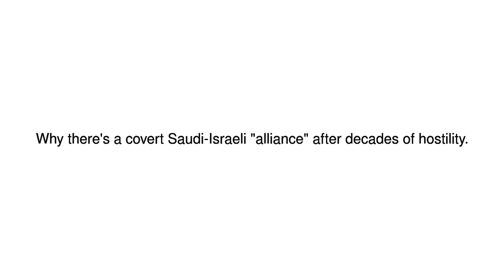News Update Shifting sands 24/11/17